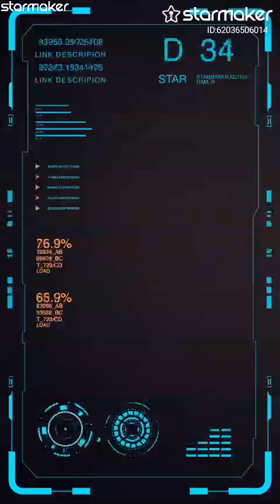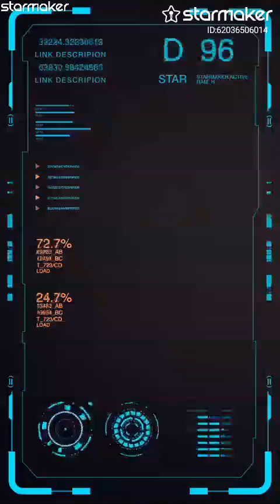Mai tere Ishq mein ,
Main Tere Ishq Mein Mar Na Jaun Kahin#StarMakerListen to 'Main Tere Ishq Mein Mar Na Jaun Kahin' I sang! (StarMaker, free online karaoke)